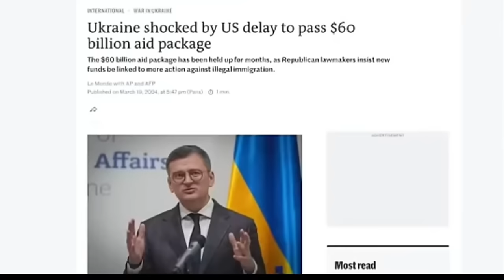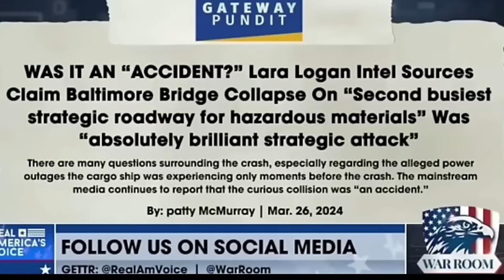Дуглас Макгрегор: Русские ВЗБЕШЕНЫ - Наступление начинается I В выпуске: Такер Карлсон Макрон..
Макгрегор Россия Путин Россия и НАТО вступают в войну и на самом деле это уже происходит! Это происходит не конкретно в Украине...